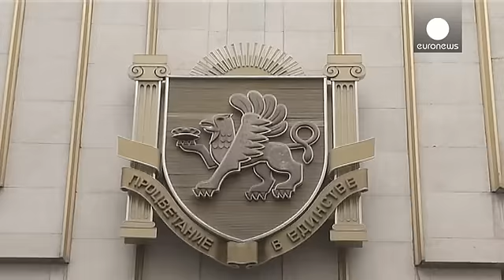Κριμαία: Η διχασμένη χερσόνησος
Εκατοντάδες Τατάροι, που ζουν στη Συμφερόπολη της Κριμαίας, ήρθαν αντιμέτωποι με τους υποστηρικτές του κόμματος του Σεργκέι Ακσένοβ, υπέρμαχου της απόσχιση της χερσονήσου, από την Ουκρανία.

Οι συγκεντρωθέντες εισέβαλαν στο περιφερειακό κοινοβούλιο της Αυτόνομης Δημοκρατίας της Κριμαίας, σπάζοντας τον αστυνομικό κλοιό.

Οι Τατάροι της Κριμαίας αποτελούν το 12% από τα  2 εκατομμύρια κατοίκων της χερσονήσου και στήριξαν ενεργά τις κινητοποιήσεις εναντίον του πρώην προέδρου Γιανουκόβιτς.

Οι Τάτ...